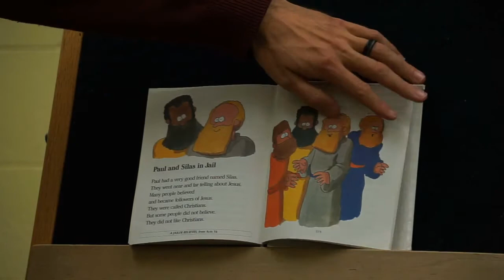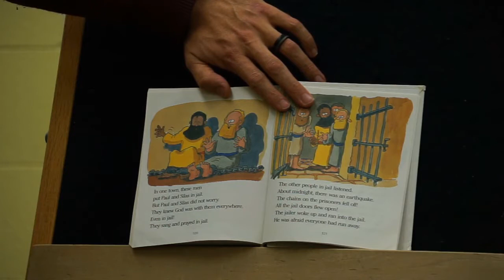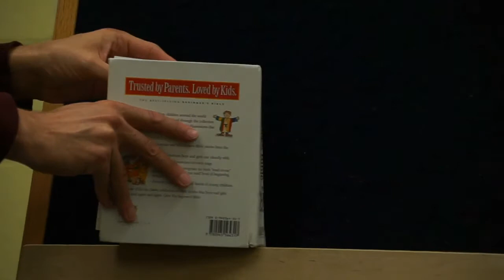Children's Bible Paul and Silas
Pastor Huenink reads the story about Paul and Silas in Jail. God frees them and uses them to save their jailor.